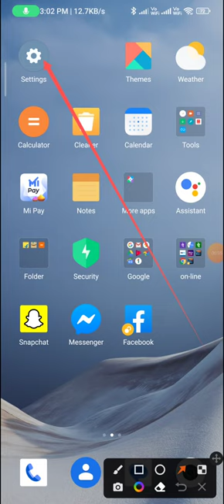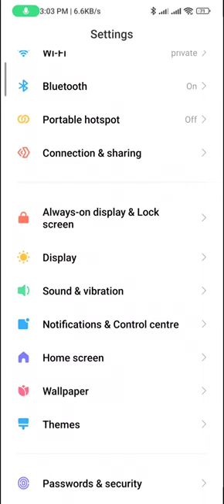How to change the font in redmi note 12 pro | how to change font style in redmi note 11 pro